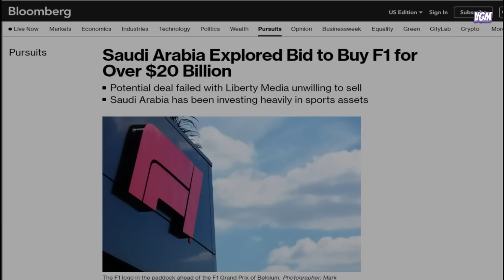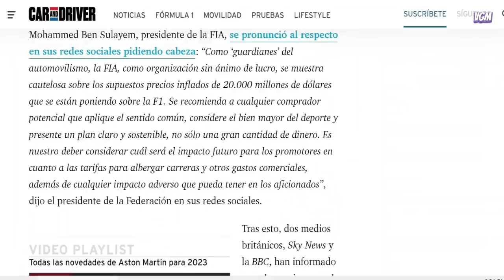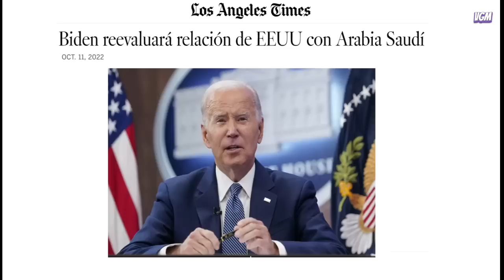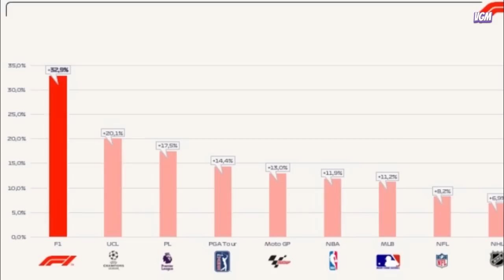¡BUENAS NOTICIAS PARA ALONSO! LA FÓRMULA 1 TENDRÁ NUEVO DUEÑO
El actual conflicto entre la Fórmula 1 y la FIA devela un posible cambio de dueños en la máxima categoría. Alonso y Aston Martin serían los más beneficiados si los Árabes se hicieran con la Fórmula 1.
¿Será acaso el final de Liberty Media?